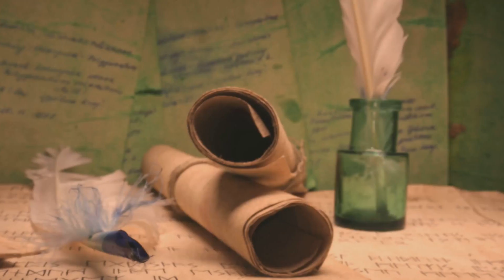Dance of the Stars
GME BOOKS

Dance of the Stars: The Impact of Binary Star Systems on Earth

Binary star systems, which consist of two stars orbiting around a common center of mass, can have significant implications for the planets that orbit them, including potential effects on Earth if it were part of such a system. Understanding these impacts requires examining several factors related to stellar evolution, gravitational interactions, and planetary formation.

1. Stellar Evolution and Orbital Dynamics

In binary systems, the stars are born from the same interstellar cloud and share similar properties such as age and chemical composition. As these stars evolve, particularly when one transitions into a red giant phase, their physical characteristics change dramatically. For instance, when a star like our Sun exhausts its core hydrogen fuel, it expands significantly—potentially hundreds of times its original size. This expansion alters the gravitational dynamics between the two stars in the system.

As one star becomes a red giant, it can influence the orbit of its companion through tidal interactions. These interactions tend to reduce the eccentricity of their orbits over time, making them more circular. A circular orbit is generally more stable than an eccentric one and could lead to more predictable conditions for any planets in the system.

2. Gravitational Effects on Planetary Formation

The presence of two stars can complicate planet formation processes. In binary systems, gravitational forces from both stars can affect how gas and dust accumulate in protoplanetary disks—the regions surrounding young stars where planets form. For example, simulations suggest that binary systems might experience periodic brightness fluctuations due to gravitational perturbations affecting material in these disks. Such fluctuations could lead to significant heating events that disrupt the disk’s structure and influence how planets form within it.

If Earth were part of a binary system with another sun-like star, these gravitational dynamics could either enhance or hinder planet formation depending on various factors such as distance between the stars and their respective masses.

3. Potential Habitability Concerns

The habitability of planets in binary systems is also an area of interest for astrobiologists. While some studies indicate that planets around binary stars could potentially support life, they may face unique challenges compared to those orbiting single stars. For instance:

Radiation Exposure: The interaction between two stars can lead to increased radiation levels at certain points in their orbits.
Climate Stability: The varying distances from each star during their orbital dance could result in fluctuating temperatures and climate conditions on any orbiting planets.
Orbital Stability: Planets may experience unstable orbits if they are too close to both stars or if one star undergoes significant changes during its lifecycle.
4. Conclusion: Implications for Earth

If Earth were situated in a binary star system similar to those studied by astronomers today, its environment would be markedly different from what we currently experience with our solitary Sun. The interplay between two stellar bodies would shape not only Earth’s climate but also its potential for supporting life through complex gravitational dynamics and evolutionary processes.

In summary, while binary star systems present fascinating possibilities for understanding stellar evolution and planetary formation, they also introduce complexities that could significantly impact habitability conditions for any associated planets like Earth.

Top 3 Authoritative Sources Used in Answering this Question:

1. Instituto de Astrofísica de Canarias (IAC)
This research institution focuses on astrophysical studies and has published findings regarding stellar evolution in binary systems based on extensive observational data.

2. NASA Kepler Mission
The Kepler mission was pivotal in identifying oscillating solar-like stars within binary systems and contributed significantly to our understanding of stellar dynamics through its extensive cataloging efforts.

3. Astronomy & Astrophysics Journal (A&A)
This peer-reviewed journal publishes high-quality research articles covering all aspects of astronomy and astrophysics, including studies related to stellar co-evolution and interactions within binary systems.